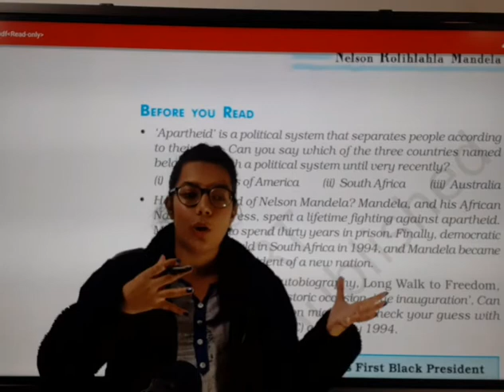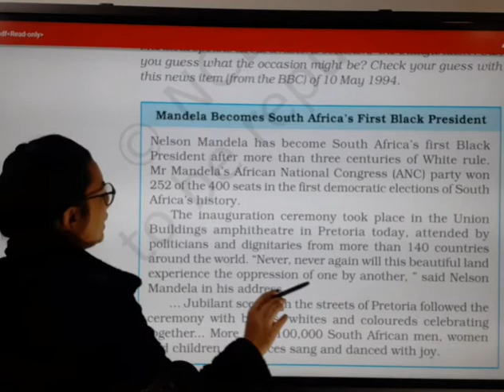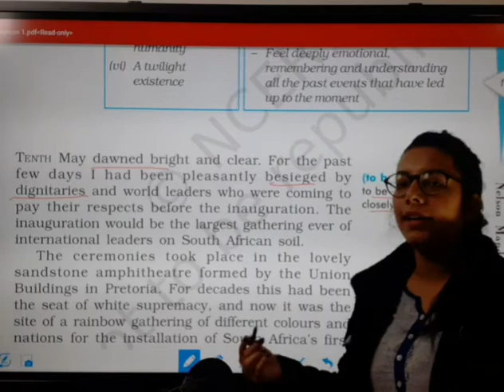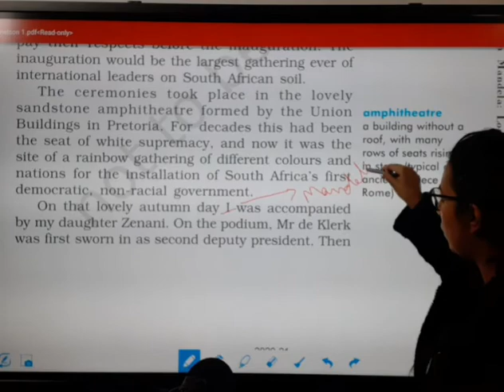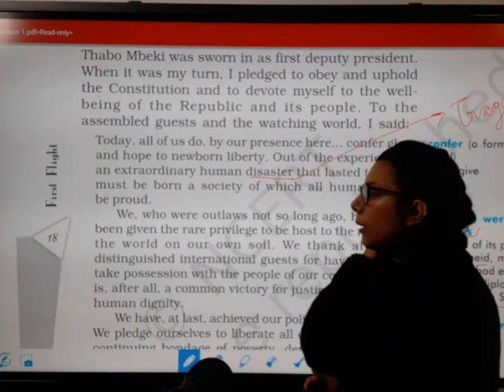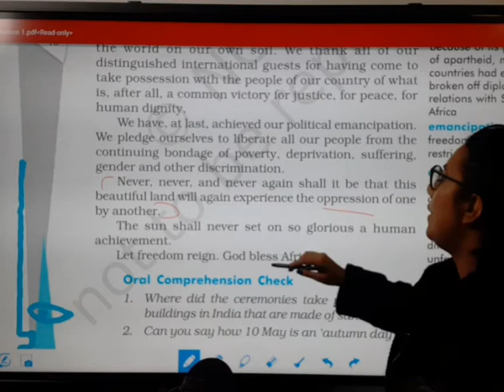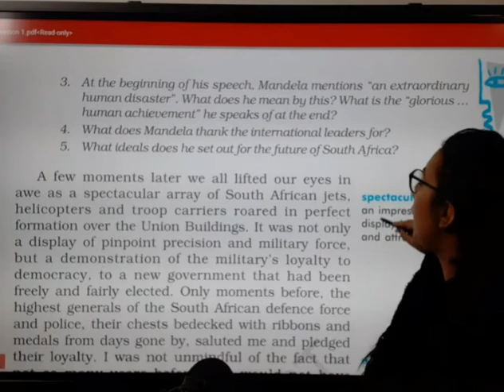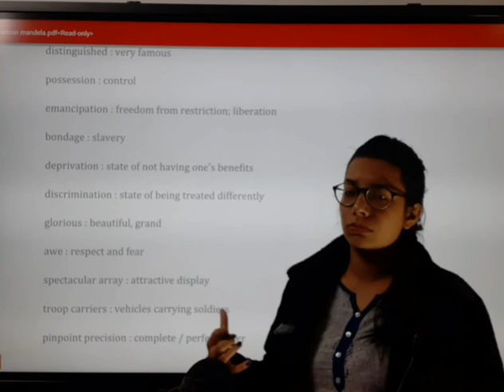Nelson Mandela | Part 1 | Class 10 | English | Chapter 2